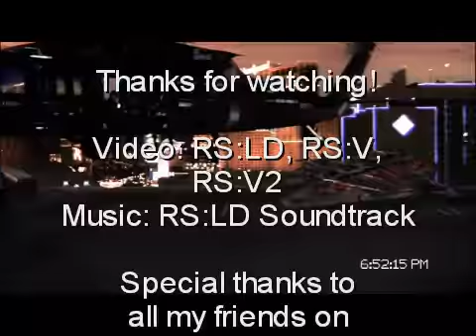Rainbow Six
This is my 15th music video with MAGIX.

Video: Rainbow Six Lockdown, Vegas and Vegas 2